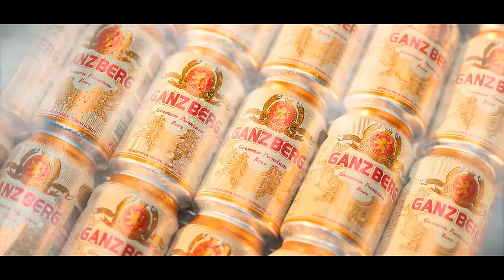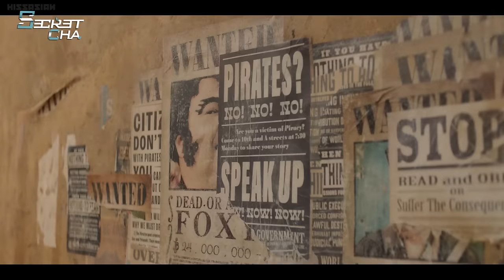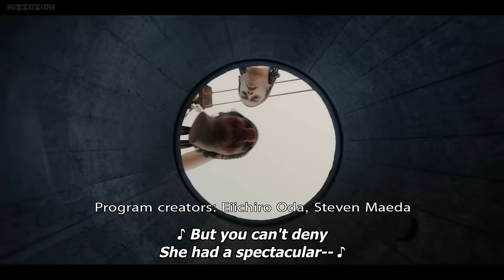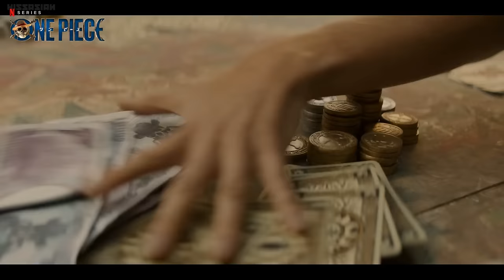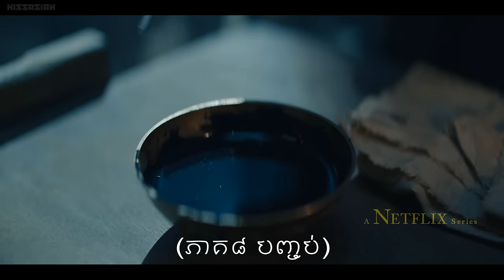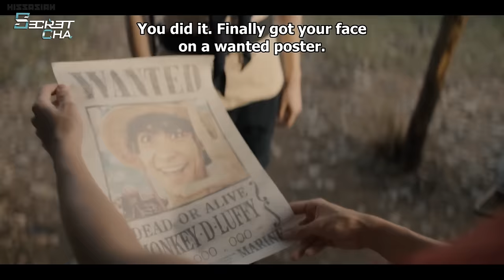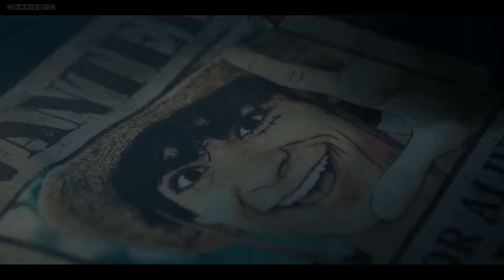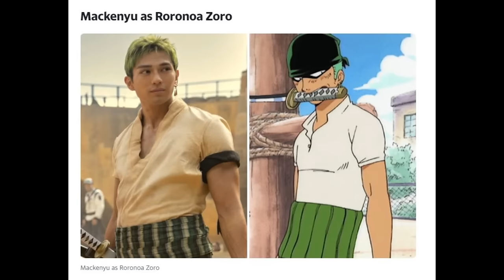ក្រុមចោរសមុទ្រស្វែងរកកំណប់ (រឿងពេញមួយចប់) - សម្រាយរឿង​ One Piece Completed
អរគុណសម្រាប់ការទស្សនា! ជូនពរសំណាងល្អ ជួបគ្នាវីដេអូលើកៗក្រោយទៀត ជំរាបលាបាទ!

Music Background Credit:
_RealTunesStudio
_FreshmanSound